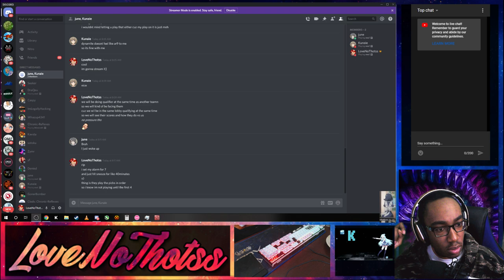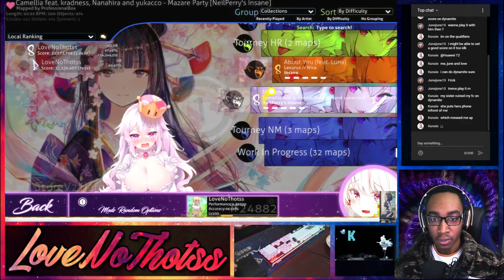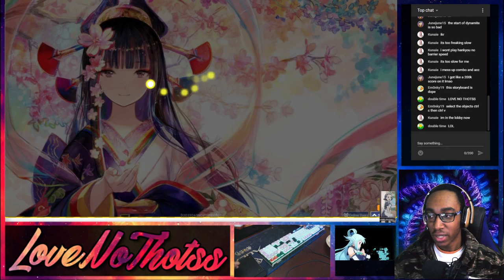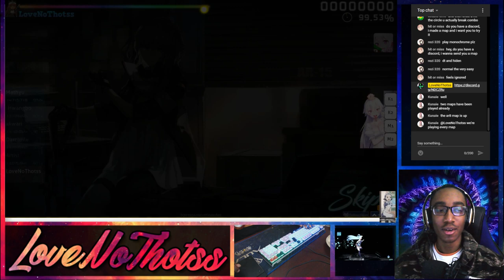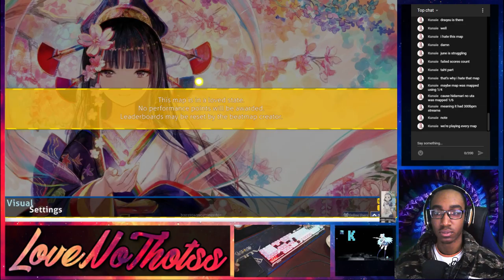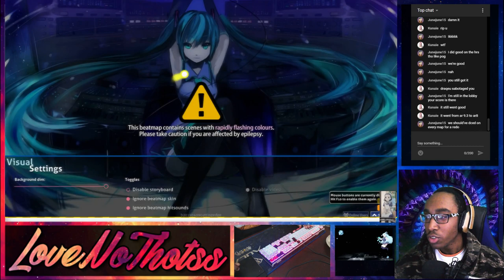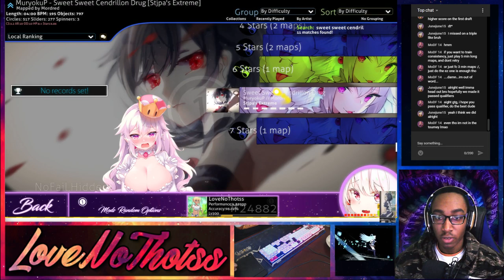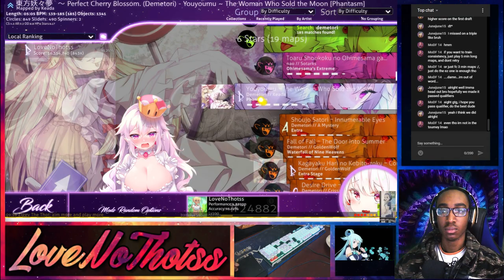Osu Tournament Round 1 (Qualifiers)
There is no badge for this tournament, There may be prizes announced at a later date but for now this is solely for fun!